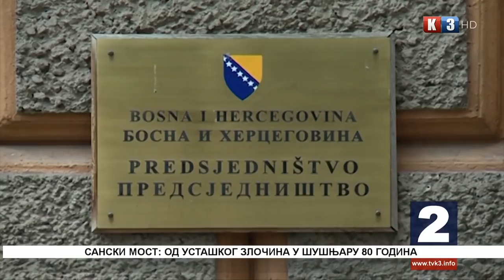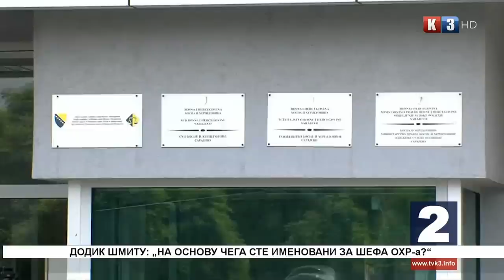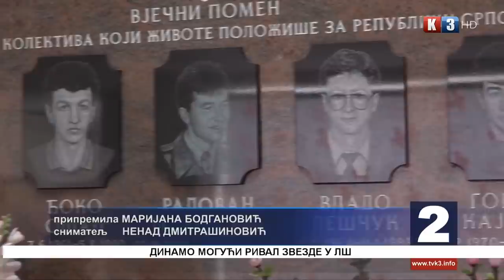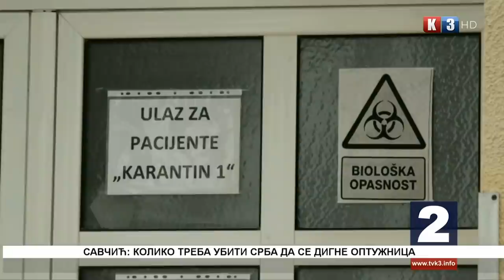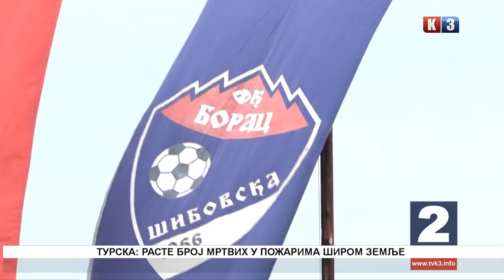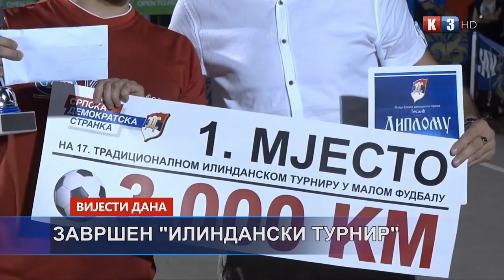NOVOSTI TV K3 - 02.08.2021.